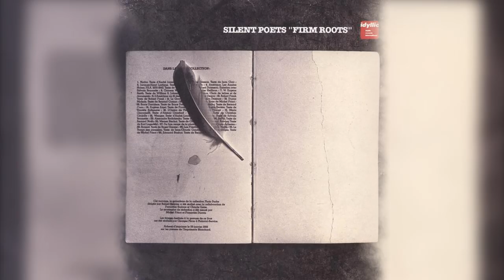Silent Poets - A Loophole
Name: A Loophole
Artist: Silent Poets
Album: Firm Roots
Released: 1996